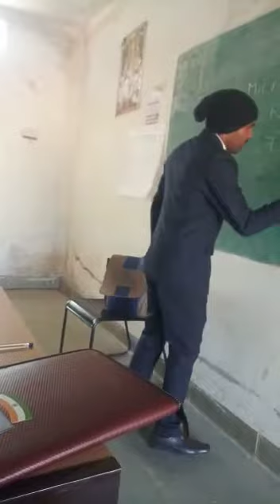exivition in school pencil art ingreved on lead of pencil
Video from rinkurajak765